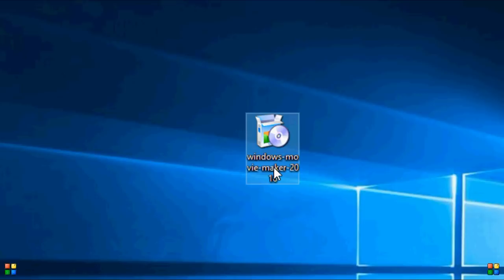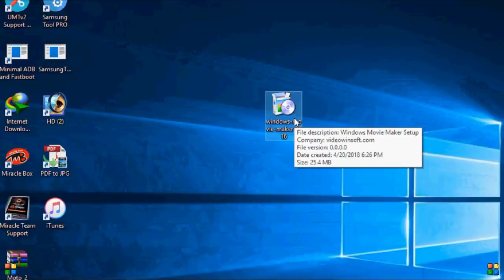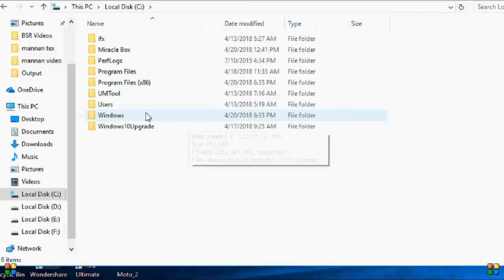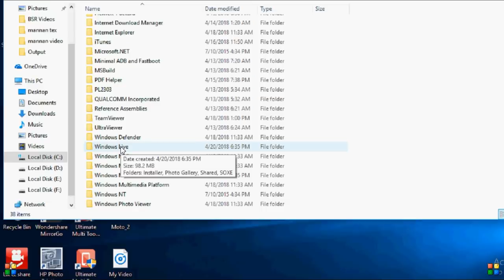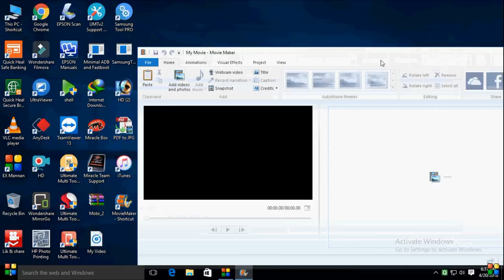how to/ activate/Window Live Movie Maker || Register Or Serial Key !! Problem Sloved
Window Live Movie Maker Register Or Serial Key Problem Sloved
by ex mannan